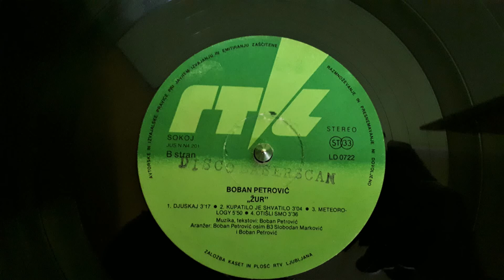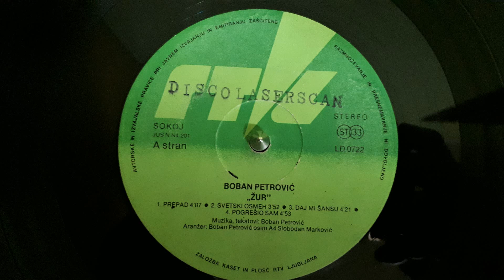Boban Petrović – Meteorology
Label: ZKP RTVL – LD 0722
Format:
Vinyl, LP, Album
Country: Yugoslavia
Released: 1981
Genre: Funk / Soul, Pop
Style: Funk, Disco